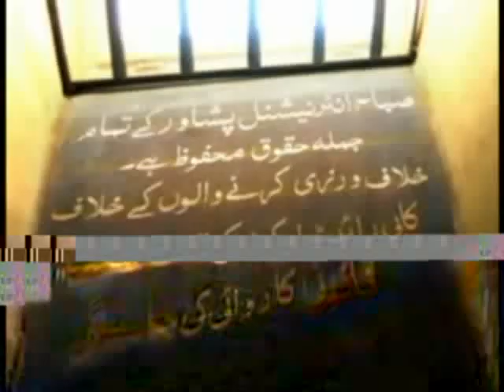Pashto New Commedy Drama 2014 Besharma Part 1